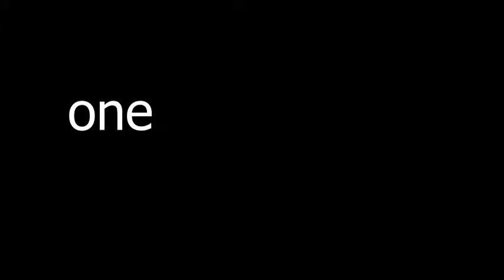this should not be a game (with lilyana)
this video is middle kid friendly
almost all of my fortnite content will be live streamed there